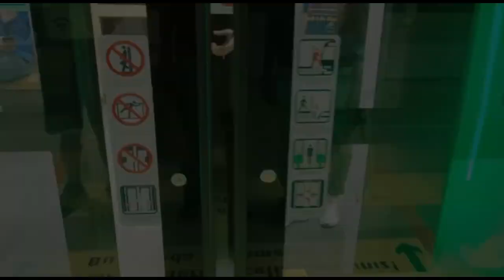Galata Tower | istiklal street | Istanbul